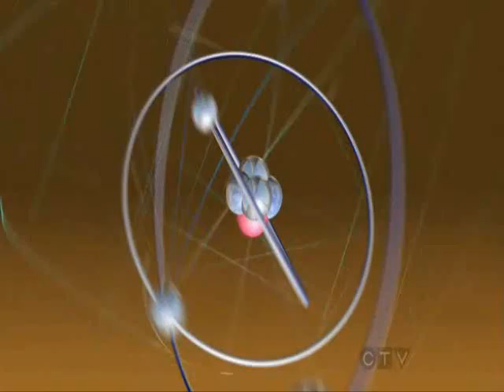Sheldon and Amy in the laboratory- the big bang theory S5x16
Sheldon tried to spend his time with his girlfriend, Amy in her Laboratory.. let's see what will happen.